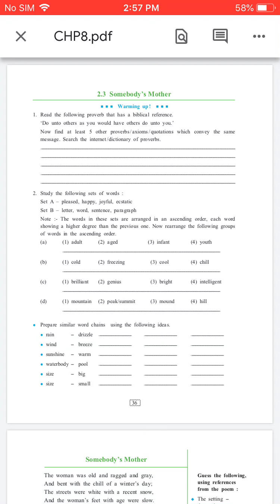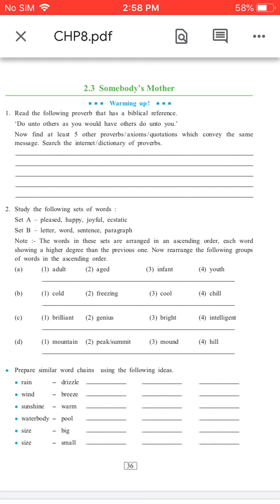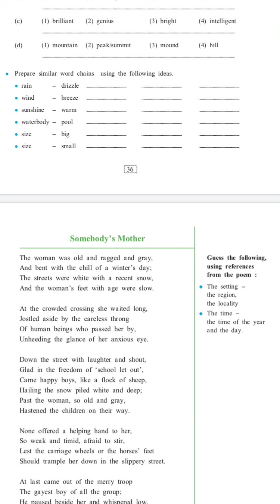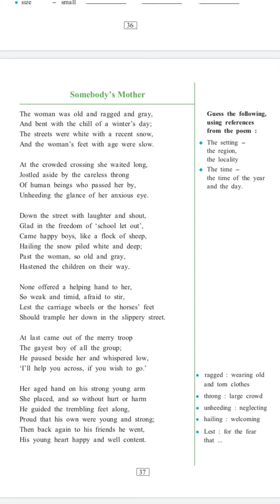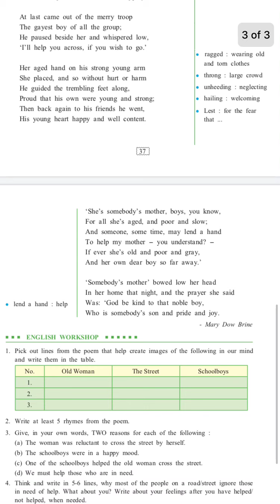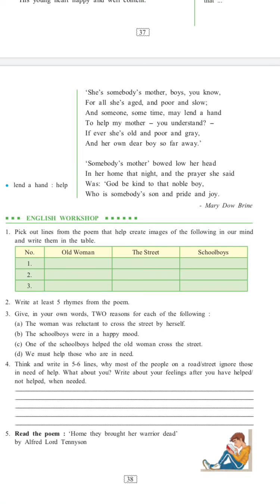2.3 Somebody’s Mother Reading|Maharashtra state bord | English medium | Std 9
2.3 Somebody’s Mother Reading|Maharashtra state bord | English medium |English | Std 9